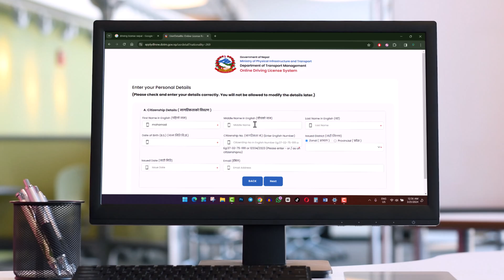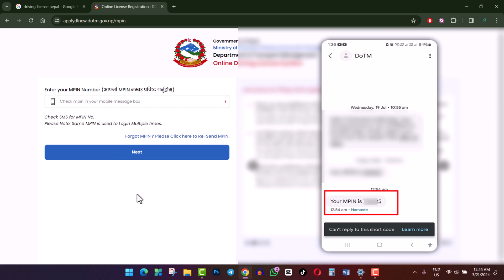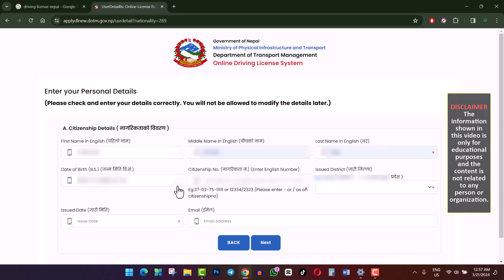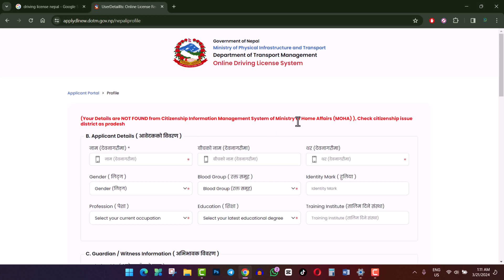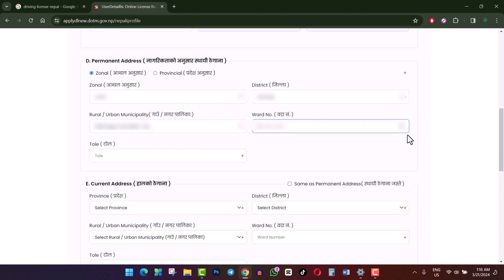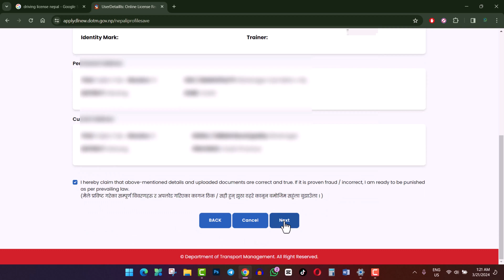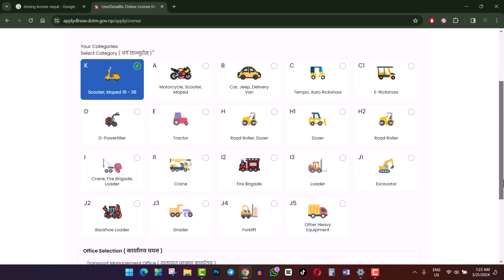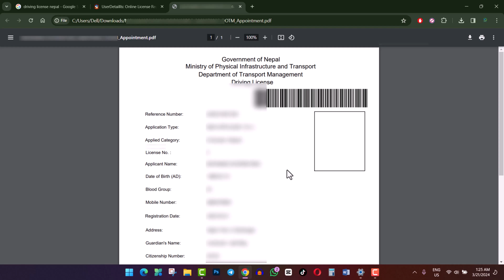Driving Licence Ko Form Varne Tarika 2080 | How To Apply For Driving License Online In Nepal 2024?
Mobile Bata Driving Licence Ko Form Varne Tarika 2080 | How To Apply For Driving License Online In Nepal 2024? Fill Driving Licence Nepal Online Form In 2024 By Techno Kd In Nepali.

Yas video ma driving license ko online form bharne naya tareka share gareko xu jaslai herera tapai harule afno mobile phone bata sajilai online form bharna saknu hunxa.

Your queries-
1. Driving Licence Ko Form Kasari Varne?
2. How to apply Driving license online in Nepal?
3. How to Fill Online Driving Licence Form in nepal?
4. License Ko Form Varne Tarika 2080
5. Driving License Ko Form Kasari Apply Garne
6. Online Driving License Apply 2024
7. How To Fill Online Form For Licence In Nepal?
8. Online driving license form kasari varne
9. Driving license form Nepal
10. License Ko Form Kasari Bharne
11. Driving License Form Kasari Varne

Video Chapters:
00:00 Introduction
00:58 From Mobile Fill Online Form
06:42 You Must Know
10:00 Online Apply
11:24 Choose Office & Visite Date
12:48 About Application And Print
13:33 Outro